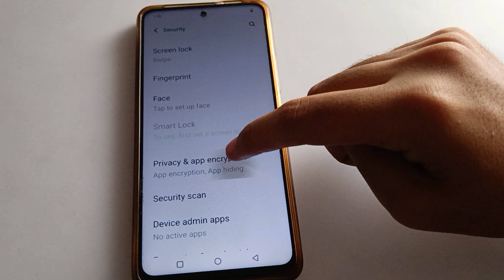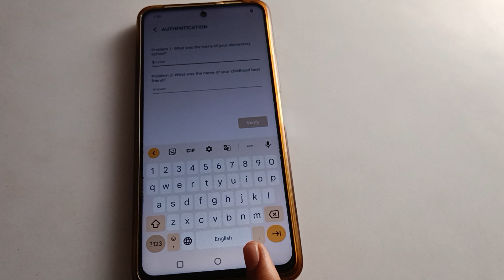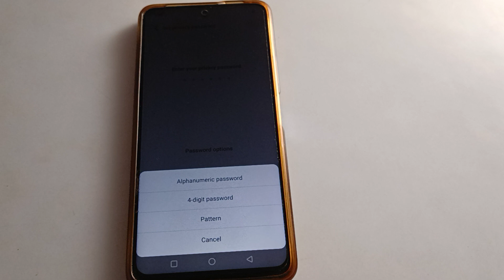iqoo 9t 5g applock kaise hataye, how to turn off applock iqoo mobile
how to disable applock vivo phone |  applock kaise hataye |  applock setting use kare | how to remove applock iqoo mobile |  applock kaise hataye iqoo mobile me | how to setup applock tecno mobile

past